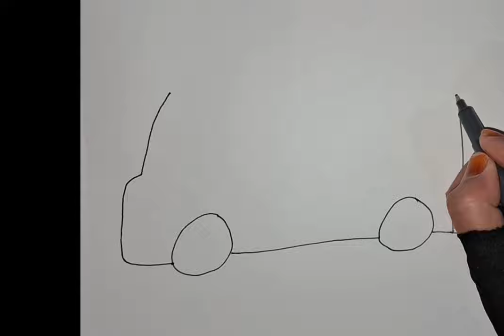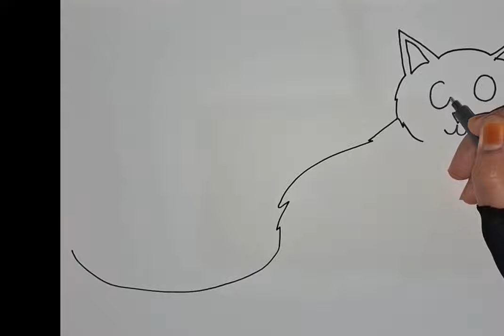compilation drawing baby tyrex, helicopter, cat, dragonfly, elephant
compilation drawing baby tyrex, helicopter, cat, dragonfly, elephant ‎@all fun 1912